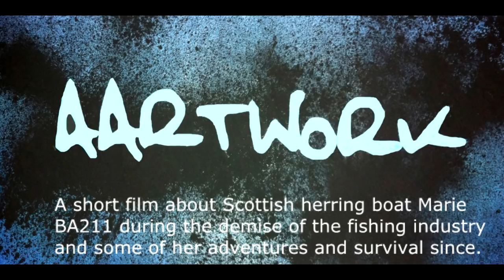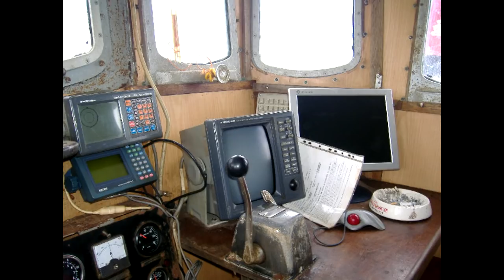Aartwork - The Green Boat Hornpipe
A story about a 1963 Scottish herring boat (Marie BA211) from the south west of Scotland (built at Alex Nobles' of Girvan) and her survival during the demise of the fishing industry and some of her adventures since. She is now based in Woodbridge, Suffolk. She is displayed as a model in the National Maritime Museum as an example of atypical 1950s/1960s herring ring netter working with another vessel as a pair.